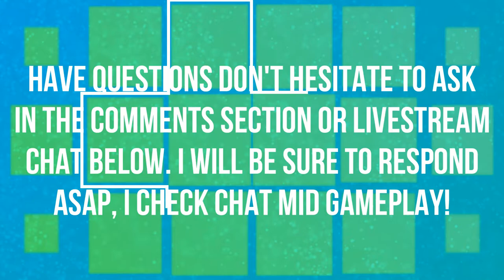ISOLATED VICTORY | INCURSION | HORDE | WORLD OF WARCRAFT BATTLE FOR AZEROTH 🎮🎮🎮